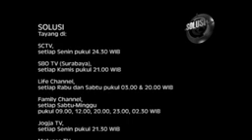Di Balik Kerasnya Kehidupan Anak Jalanan 3